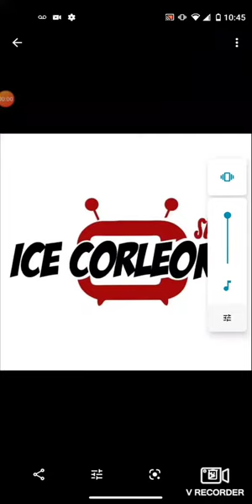MEGAN THE STALLION 🗣️ GOES IN ON TORY LANEZ ABOUT SHOOTING HER